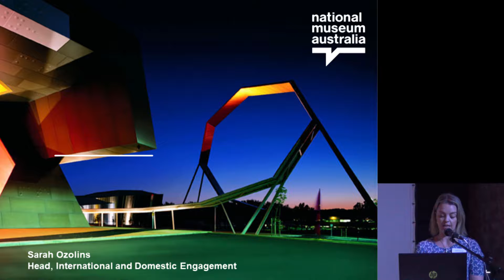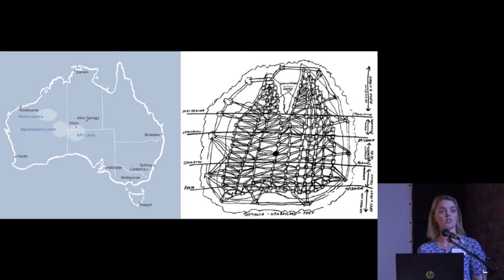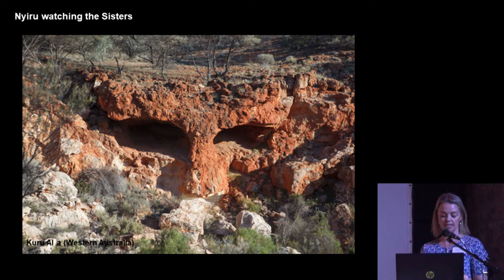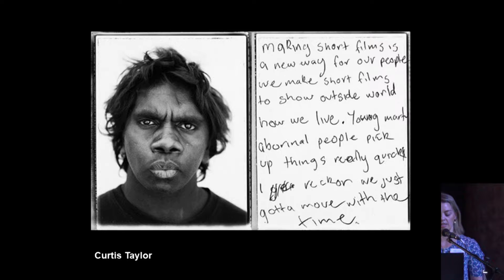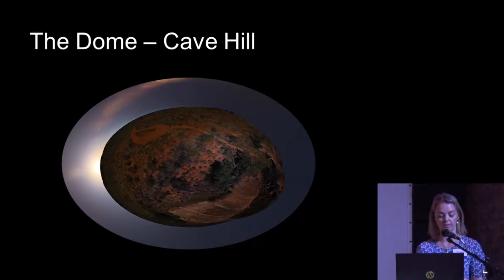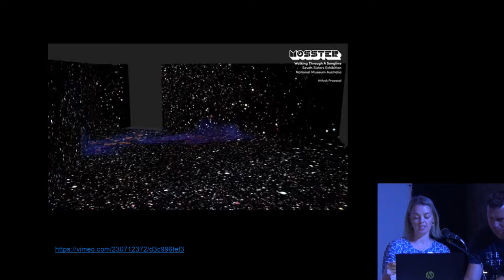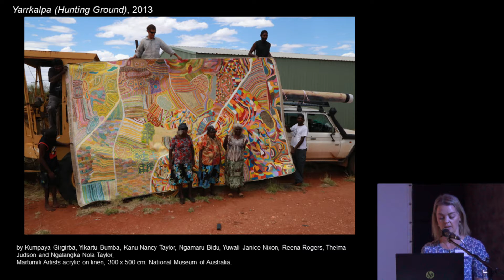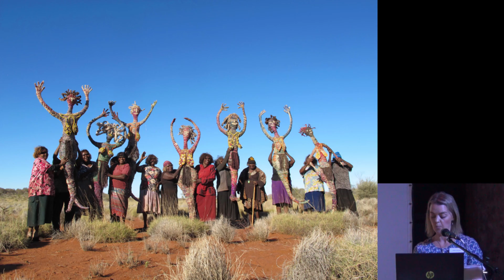National Museum of Australia: Songlines: Tracking the Seven Sisters Interactive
"Sizzling in the Intersections, Songlines, Tracking the Seven Sisters" - presentation of the MAPDA 2018 Award winner for Program Website, by Sarah Ozolins, Head of the International and Domestic Engagements at National Museum of Australia. Filmed at Best in Heritage IMAGINES 2019.